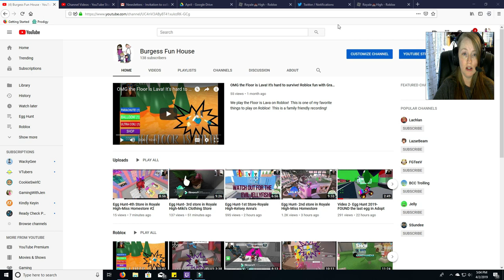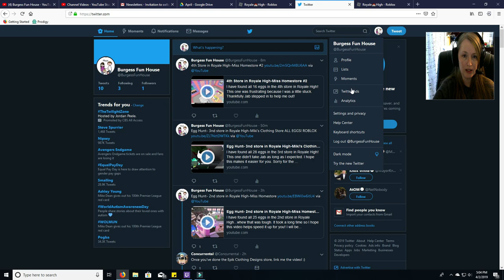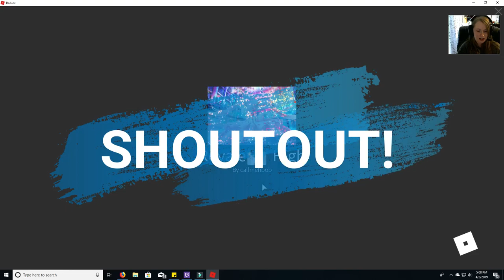Egg Hunt in Royale High-Mahalo's Homestore Roblox Event-10th store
I have found all 24 eggs in the 5th store in Royale High!  This one was super fast!!  Quick food break then we will be back to doing more videos!